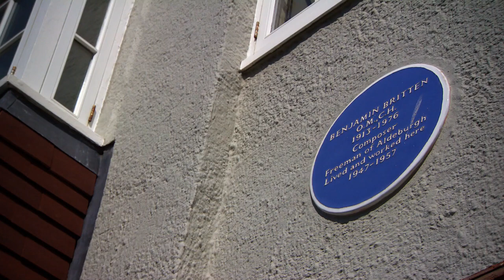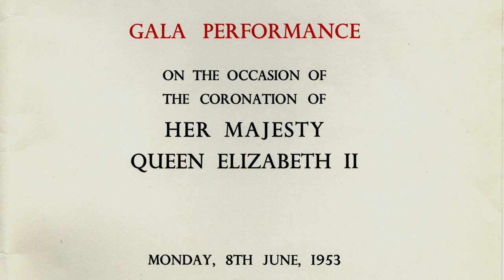Benjamin Britten's Aldeburgh - Britten 100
John Bridcut and Susan Bullock on Aldeburgh, the coastal town in Suffolk that inspired Benjamin Britten's Gloriana.